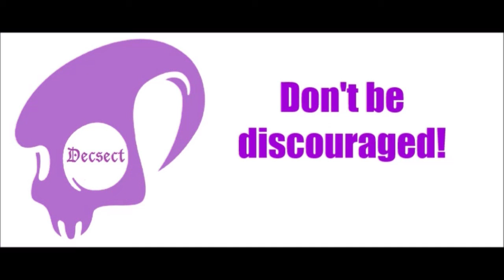fortnite victory royale World Maps That Predict the Future